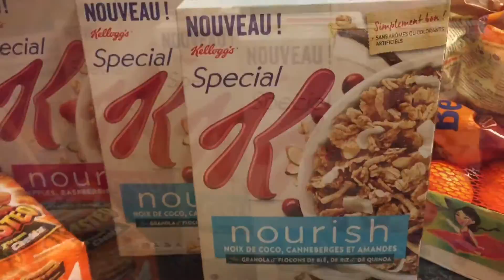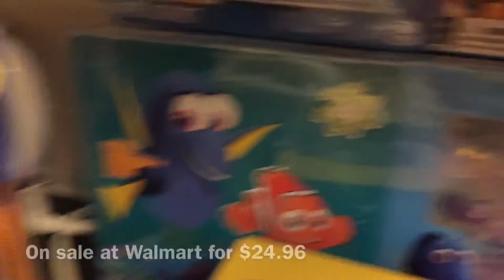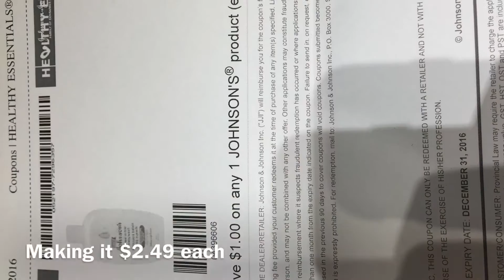CHEAP HAUL December 2, 2016